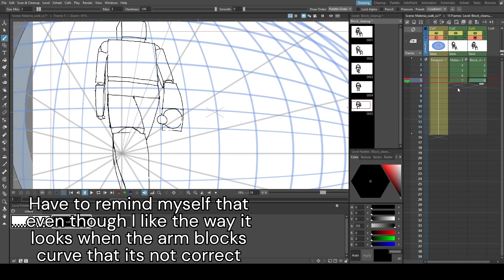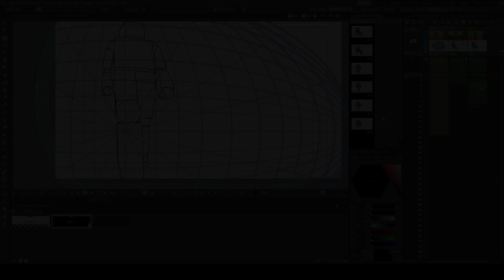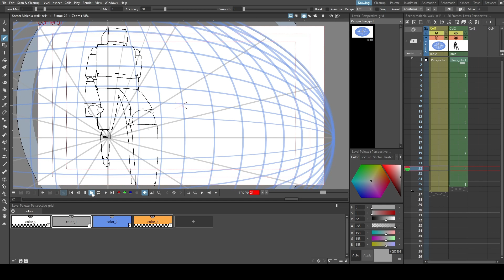Days 3 and 4 of Animation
Finished the walk animation